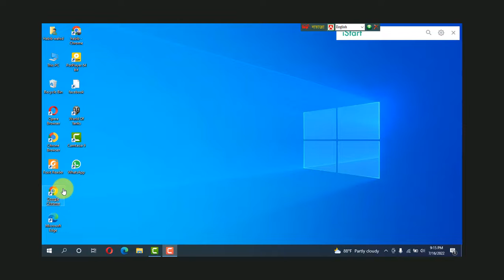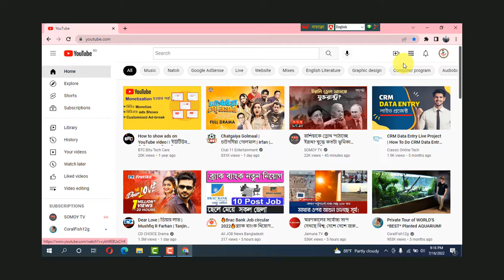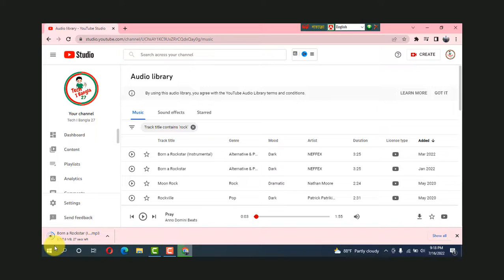কপিরাইট ফ্রি মিউজিক এখন ইউটুবে How to get copyright free video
কপিরাইট ফ্রি মিউজিক এখন ইউটুবে How to get copyright free video | full copyright free